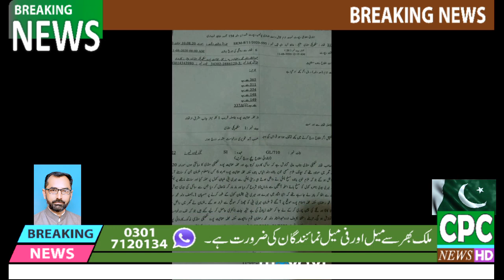August 11, 2020